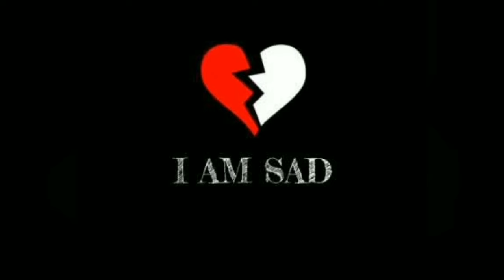Sad dp images for girls - Heart broken 💔 😢 dpz